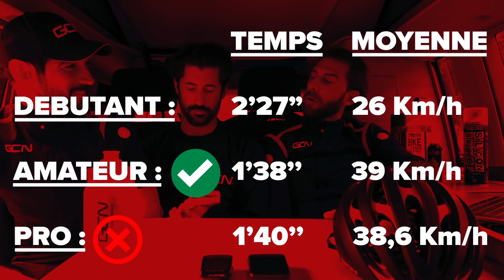La guerre des pavés: Débutant vs Amateur vs Pro qui va l'emporter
Dans cette ultime vidéo de notre série sur les pavés, Florian et Loïc ont décidé d'en découdre une bonne fois pour toute mais pas seulement entre eux, ils ont souhaité inclure un troisième protagoniste inattendu pour lui prouver à quel point le pavé, c'est l'enfer!

Cliquez ici pour vous inscrire à GCN en Français oi ici pour vous inscrire si vous utilisez l'application YouTube

Avez vous déjà souffert sur du pavé?

📹À voir aussi sur GCN en Français...
Gravel vs Route: Lequel est le plus rapide sur le pavé

Cold Outside - Gregory David
Unbroken - Hallmore
Wrap - Sum Wave
Destiny Rising - FormantX
Caught in the Rain - Gregory David

Présentée par des anciens coureurs du peloton pro, GCN en Français c'est une introspection experte dans le monde du cyclisme; mais le plus important, c'est la passion et l'enthousiasme que nos fans nous apportent grâce à leur engagement en continu – c'est à dire, toutes celles et ceux qui représentent l'ensemble de la communauté GCN en Français. Nous vous présentons en avant première les toutes dernières avancées technologiques en matière de cyclisme, nous vous emmenons également sur les plus belles routes et les plus beaux cols, de plus, vous obtenez un accès exclusif aux événements et courses.